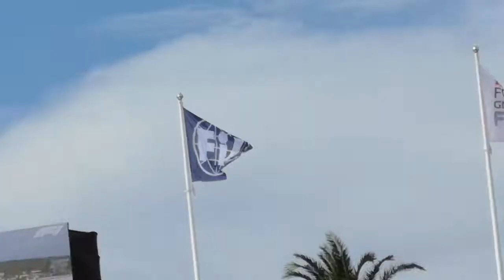GRAND PRIX DE FRANCE F1 2019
PODIUM